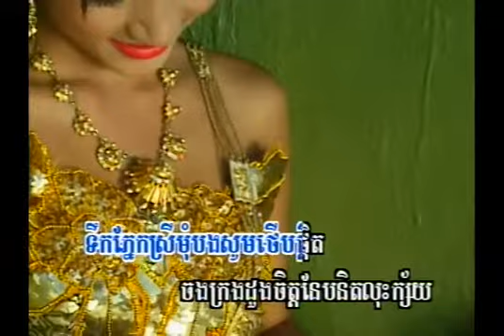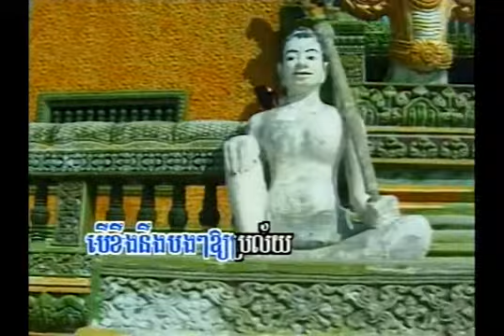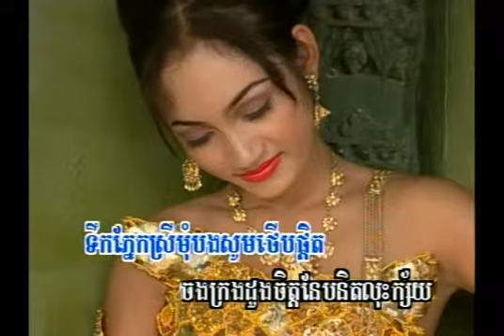រាហ៊ូចាប់ច័ន្ "ReeHu JabChan" (ភ្លេងសុទ្) Pkay Prek Karaoke Vol#21